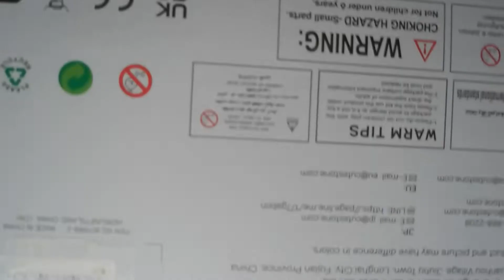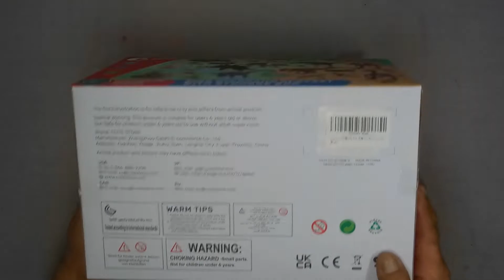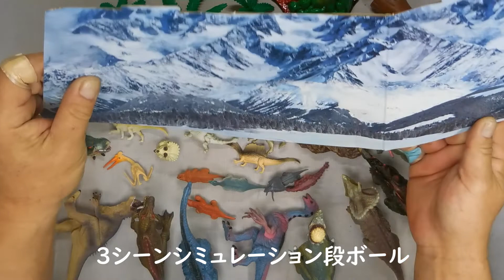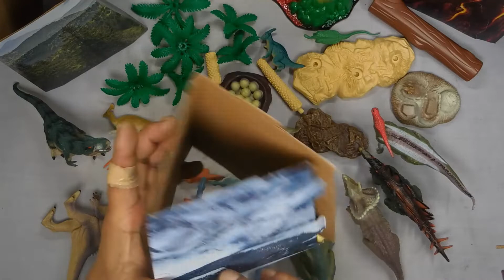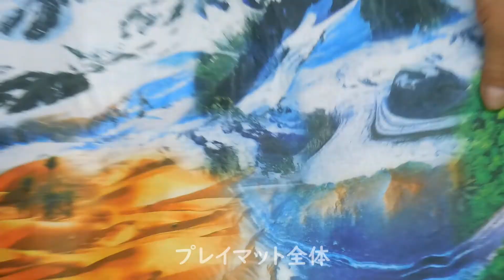Cute Stone 恐竜 おもちゃ開封 【割引クーポン】あります。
カノッチ の おもちゃチャンネル(仮)
Cute Stone 恐竜 おもちゃ リアル模型 恐竜フィギュア 40点セット マットと樹木付き 子どもおもちゃ 収納ボックス付き 定番おもちゃ 6歳以上適用 の 開封です。

Amazon商品リンク

【 お得情報 】割引クーポンを発行してもらいましたので、購入する時にお使いください。

5％割引コード：QT6QVOF3（製品ページに記載しているクーポンと一緒に利用可能）
有効期間:2022年3月13日 PM 4時から2022年12月31日 PM 11時59分まで。
割引コードの利用方法：お支払い方法選択画面で「Amazonギフト券・Amazonショッピングカードまたはクーポン」の欄に割引コードを入力しますと5%割引が適用されます。